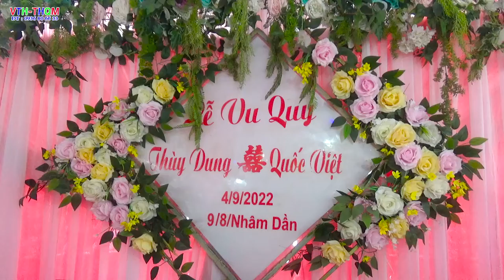Lễ vu quy thùy dung & quốc việt 04/09/2022